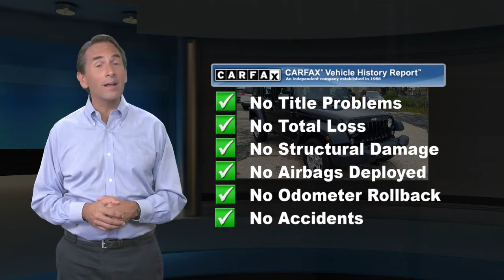Used 2014 Jeep Wrangler Unlimited Sport, Glenside, PA 1113981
SLOANE CERTIFIED: This vehicle comes with a 3,000 mile/90 day limited comprehensive warranty, 15,000 mile/12 months of no-cost (Sloane Sponsored) maintenance and Free State Safety Inspections. The vehicle has undergone a 150-point inspection, and passes all State Safety and Emissions requirements. CARFAX One-Owner.4 WHEEL /ALL WHEEL DRIVE, BLUETOOTH / HANDS FREE, XM / SIRIUS RADIO!, Connectivity Group, Freedom Edition Package, Remote USB Port, Tire Pressure Monitoring Display, Uconnect Voice Command w/Bluetooth, Vehicle Information Center.

[RLVID:7359:2f45ff0929e678f9:4dd8fedca0b0b1e0:1]